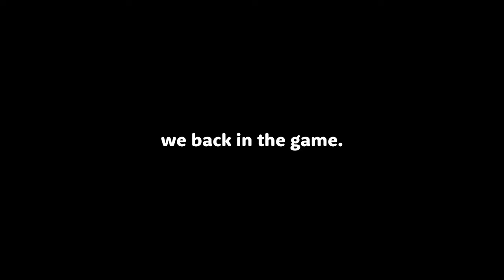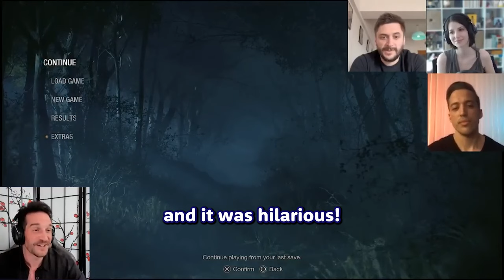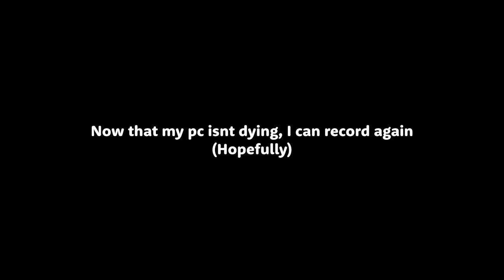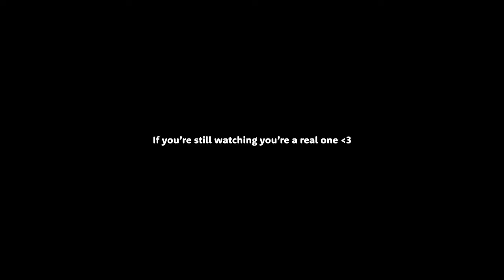Nick Apostolides being Leon Kennedy pt.3 (W/ Marcio, Steve, and Genevieve)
Watching these streams gives me immense amounts of happiness. If you have not already, I highly recommend watching the full VODs on Nick's channel, this entire stream had so many funny things in it I had to split it essentially into 3rds (not including the mercs part after the guests leave)

Next weekend is FanExpo in Toronto and I'll be (trying to) vlog it...

Links to their socials